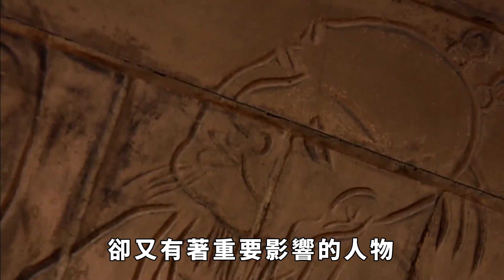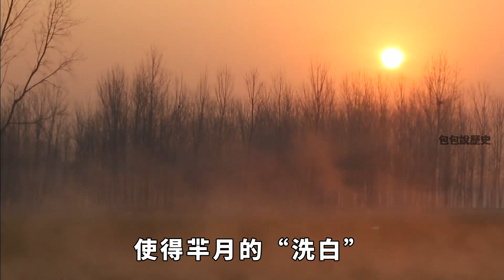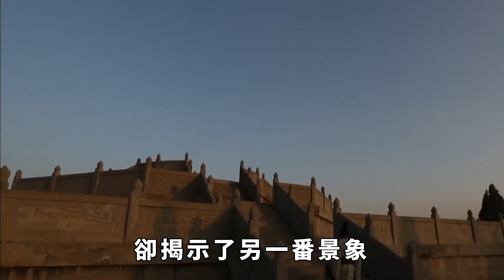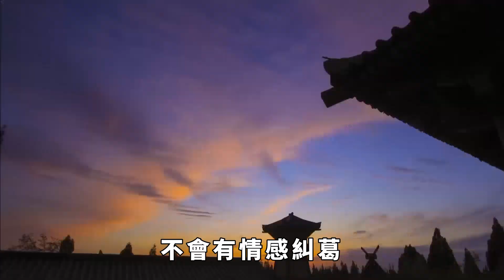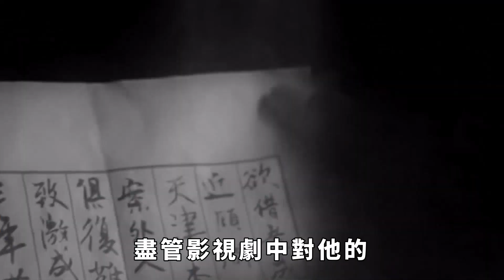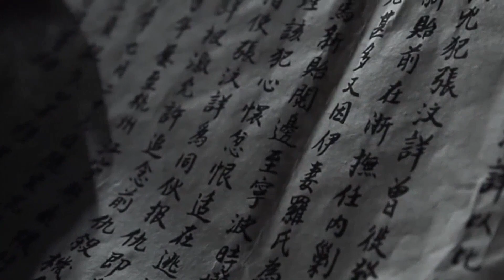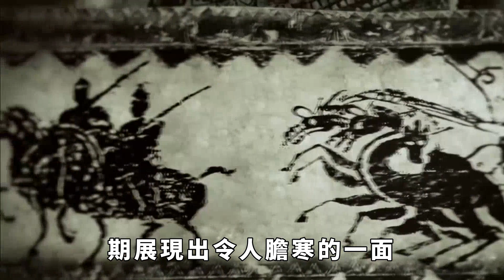歷史上臭名遠揚的四個人物，卻被影視劇洗白，反而成了大好人？【包包說歷史】古代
歷史上臭名遠揚的四個人物，卻被影視劇洗白，反而成了大好人？【包包說歷史】
隨著影視行業的大力發展，不少影視作品開始挖掘歷史上並不出名，卻又有著重要影響的人物，甚至將歷史上最臭名昭著的四個人，都洗成了正面人物，這四人都是誰呢？古代 古代歷史 請注意，本影片是專注於講解社會新聞和奇聞異事，完全符合YouTube社群準則。